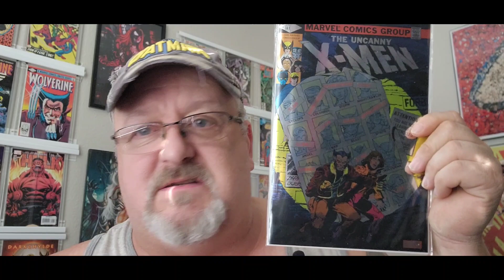"Exposing" community members - How far is too far?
At what point does it stop being about the hobby, and more about personal vendettas and views?